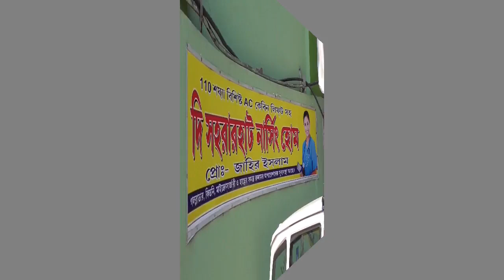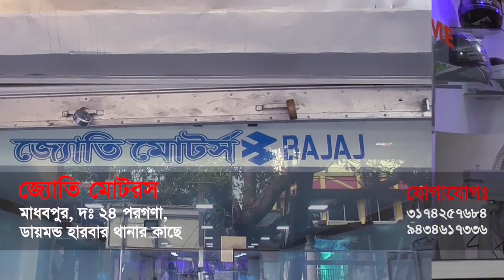বিসিসিআই প্রেসিডেন্ট হিসেবে ইডেনে রাজকীয় সম্বর্ধনা মহারাজকে- The PD News